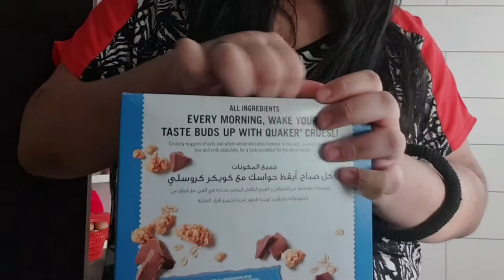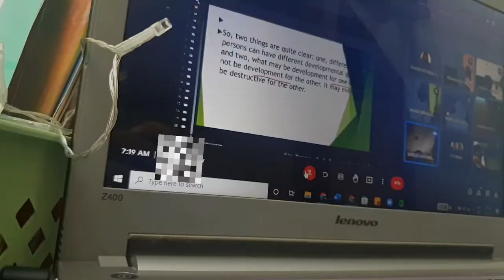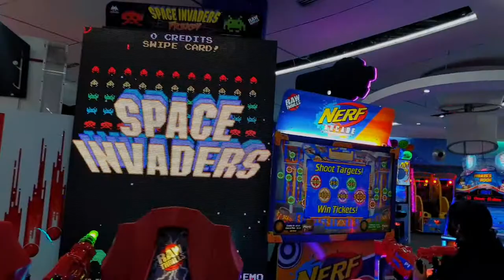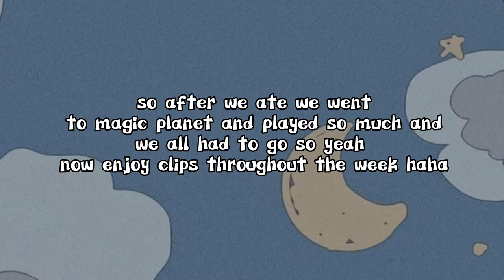vlog-017- fun weekend ( going out with friends , online class ) ✨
So its been a while I see *me after disappearing for 3 months on youtube* wow so if you didn't already know i am currently in 10th grade so my school work is killing me so I literally didn't go anywhere until May I was home all along with my school work and I tried to edit but didn't have any motivation so I didn't do that so finally I went out and edited this video but I am posting it in June so its called ~procrastination~ so hopefully i can edit more and upload for you guys more so yeah and THANK YOU FOR 90 SUB I AM CRYING BUT THANK U 😅 💗💗
࿐ ࿔*:･ﾟ✧˖*°࿐
social medias :